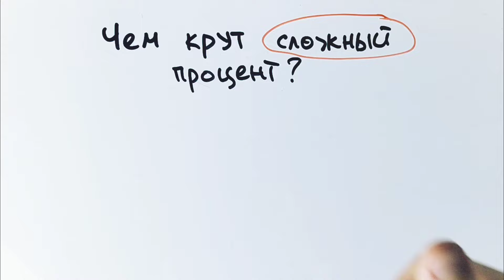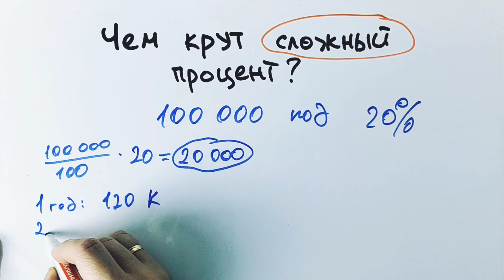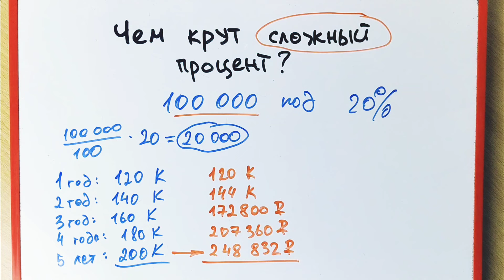Чем отличаются обычные проценты от сложных?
Полезно знать, когда берешь кредит, ипотеку или кладёшь деньги на депозит.